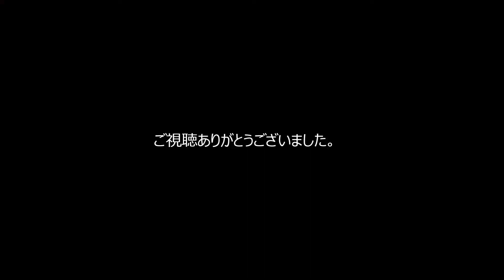(CCP REALDRIVE(1:20)紹介 その1) トイラジコン JGTC-car :スカイラインGT-R WRC-car：インプレッサ ランサー 各年代モデル(C001)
トイラジコン 「CCP REAL DRIVE(1:20)」
元々、大きさとボディの見た目が好みで、集めていただけのものですが、
今更ながらいじくり出しました。
以前、収集癖で集めたREALDRIVE(1:20)で製品の時代の変遷での違いなどの紹介。
確認した部分の情報は正確ですがいずれも中古入手。
調べた部分の情報は多少違う部分や間違っている可能性もありますのでご了承ください。

(70～90年代などレトロなトイラジコン製品情報はiotaさんのブログがおススメです。)

補足
CCP　REALDRIVE(1:20)（Asahi　ラジオコントローラー）
全長23.5㎝
全幅10㎝
全高7cm~
最高速度8km/h（REALDRIVE 、メーカー値）
回転半径（75～80cm、スライドさせるともっと小さく）
前後方向のみデジタルプロポーショナル（Asahi製は無し）
基盤1基
モーター2個
リアモーター、リア車輪軸上配置（前後重量バランス後方寄り）
ギア：　フロント2個、リア3個(グリス塗)
ボディ：ABS樹脂ねじ止め　塗装、シール、2004年以降はデカール
足：フロント /左右独立、リア/シャフト直結リジット
サスペンション(バネ)機構無し（前輪上下動は可）
電池単三4本　９V電池1本
JGTCカー：ゴム製ホワイトレター付きスリックタイヤ（ハイグリップ）
　　　　　　（Asahi製はホワイトレター無し）
WRCカー：ゴム製穴あきタイヤ